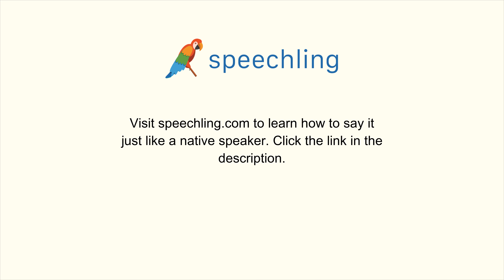How to say "What are you thinking about?" in Spanish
Male Voice:
¿Qué estás pensando?

Female Voice:
¿Qué estás pensando?

Male Voice Translation:
What are you thinking about?